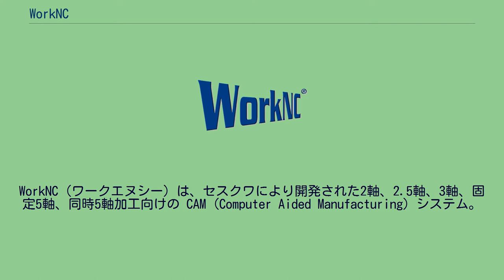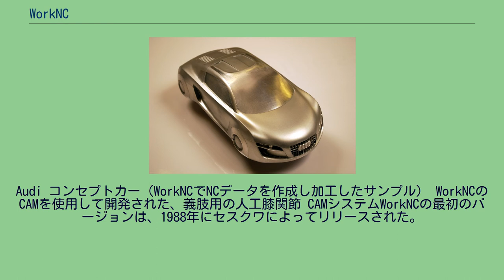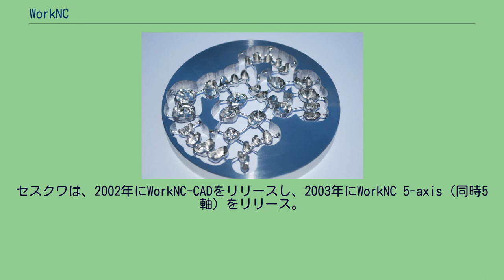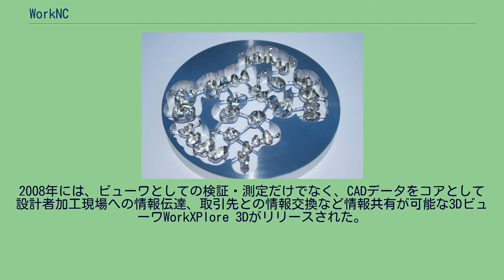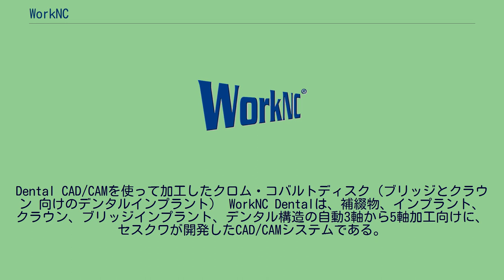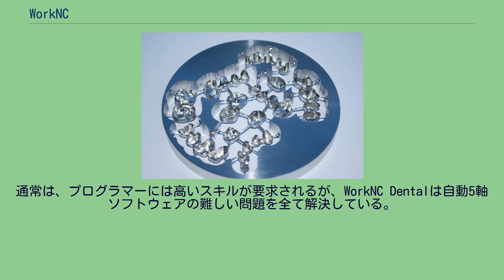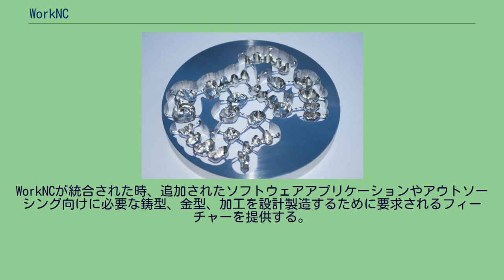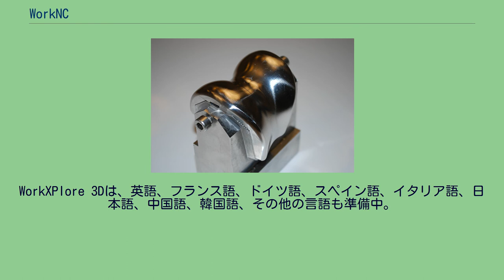WorkNC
WorkNC（ワークエヌシー）は、セスクワにより開発された2軸、2.5軸、3軸、固定5軸、同時5軸加工向けの CAM（Computer Aided Manufacturing）システム。
パソコン上で簡単に高品質・信頼性の高いNCデータが作成できるCAMシステムとして、1987年にフランスで誕生した。
1988年にWorkNCがリリースされて以来、日本のような要望の高い国で25%以上の企業によって使用されていて、常に自動化や簡単操作に重点的に取り組んでいることで有名なシステムである。
2002年にリリースされたWorkNC-CADはCAMを支援するCADシステムとして、WorkNCを完璧なCAD/CAM製品にしたことで、この業界における世界的なマーケットリーダーの1つになった。
WorkNCのユーザーは、自動車メーカー、航空宇宙と防衛、エンジニアリング、医療＆歯科、機械加工メーカー、金型メーカーといった業界に属している。
Audi コンセプトカー（WorkNCでNCデータを作成し加工したサンプル） WorkNCのCAMを使用して開発された、義肢用の人工膝関節 CAMシステムWorkNCの最初のバージョンは、1988年にセスクワによってリリースされた。
この製品開発の立役者は、セスクワの代表取締役社長ブルーノ・マルコと開発イノベーションマネージャーのジェラード・ビラードである。
80年代後半には、複雑な形状のCNCプログラミングは、難しく非常に長い工程が必要だった。
この時、セスクワが3軸CAMシステムの需要を認識し、新しくて、信頼できる、最初の自動3軸CAMシステムWorkNCを開発した。
長年に渡って、セスクワはWorkNCの根底にあるオリジナルの哲学に執着してきた。
ツールパス計算時間の速度を上げ、硬素材加工の直接機械加工を容易にするために最適な信頼性を確実にし、加工現場でプログラミングができるように、自動化・使いやすさを最大限に実現できるように取り組んできた。
自動化は、このソフトウェア開発の歴史を通してずっと引き続かれているテーマである。
ブルーノ・マルコによると、WorkNCの開発の狙いは、常に“ワンボタン”CAMに可能な限り近いものにすることである。
ソロモングループは、1988年にWorkNCを利用した最初のユーザーで、今もなおスキーブーツや他のスポーツ用品を製造するために、20年以上の間WorkNCを使っている。
WorkNCの需要は急増し、1991年にアメリカオフィス、1995年にドイツと日本オフィス、1997年にイギリスオフィスを設立、その後、スペイン、インド、中国、韓国と続き活動範囲を拡大した。
セスクワは、2002年にWorkNC-CADをリリースし、2003年にWorkNC 5-axis（同時5軸）をリリース。
2007年には、CADとCAMが統合されたインタフェースとなった、第3世代のWorkNC G3がリリースされた。
2008年には、ビューワとしての検証・測定だけでなく、CADデータをコアとして設計者加工現場への情報伝達、取引先との情報交換など情報共有が可能な3DビューワWorkXPlore 3Dがリリースされた。
2009年には、義歯、インプラント、デンタルストラクチャー向けの3軸～同時5軸まで対応したデンタルCAMシステムWorkNC Dentalが市場投入された。
WorkNCは現在、アメリカ、イギリス、フランス、ドイツ、スペイン、日本、インド、中国、そして韓国のセスクワ各支社と、世界各国50社以上の代理店が手厚くサポートをしている。
CAMシステムWorkNCの主要機能: 2軸と2.5軸加工方法: WorkNCは以下のCADファイルの取込みが可能 DXF, STEP, IGES, CATIA V4・V5, NX(Unigraphics), SolidWorks, SolidEdge, Pro/E, Parasolid, STLなど WorkNC
Dental CAD/CAMを使って加工したクロム・コバルトディスク（ブリッジとクラウン 向けのデンタルインプラント） WorkNC Dentalは、補綴物、インプラント、クラウン、ブリッジインプラント、デンタル構造の自動3軸から5軸加工向けに、セスクワが開発したCAD/CAMシステムである。
WorkNC Dentalは、機械加工の専門家ではない研究室や歯科技工士のためにデザインされた、グラフィック・ユーザー・インタフェースを用いて簡単に操作することができるシス...